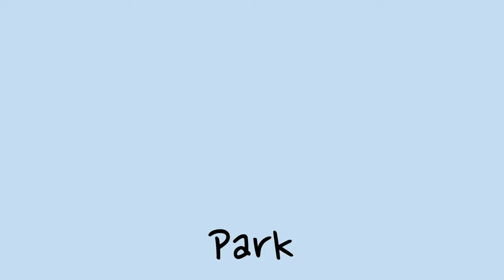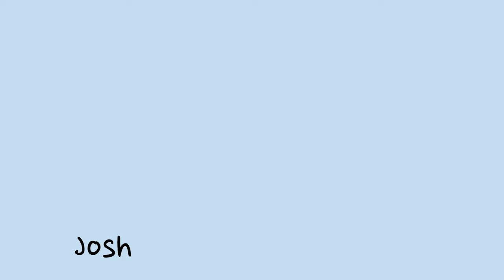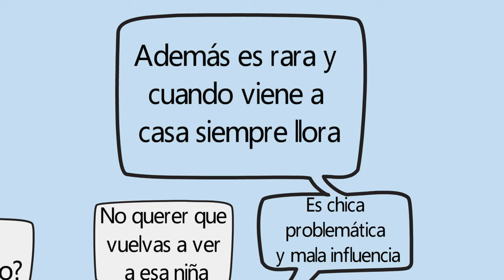ELEANOR & PARK | RESUMEN CON ANIMACIÓN | PARTE 1/2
Esta bonita historia habla sobre dos adolescentes muy diferentes que terminan enamorados después de sentarse juntos en el auto bus escolar.

Vale la pena ver el final de esta historia que nos deja con una pregunta al final, quiero leer su opinión.

Crédito:
Rainbow Rowell - Escritora literaria

Eleanor & Park
El Palacio Mental
Resumen Animado
Rainbow Rowell